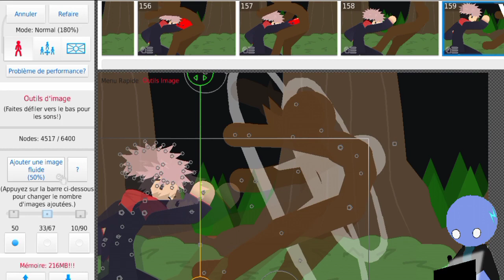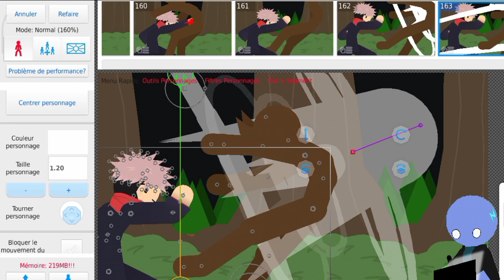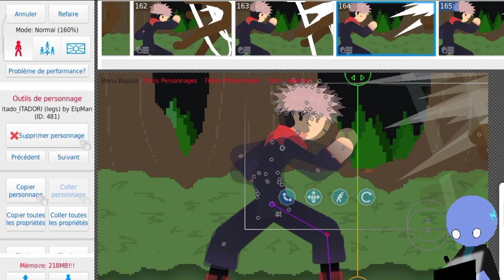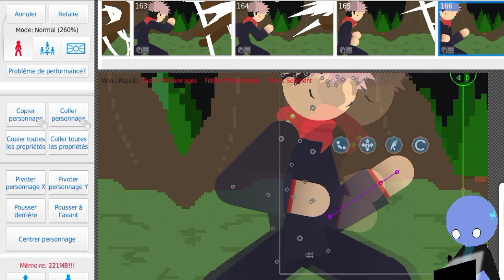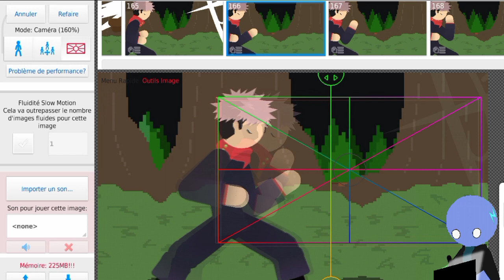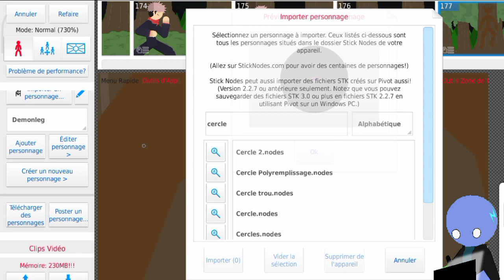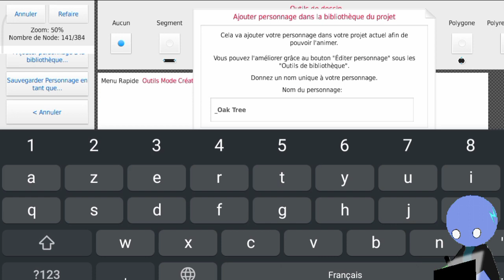Watch Me Animate Muzan Vs Sukuna - Stick Nodes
Equipment

Phone 📱: Xiaomi Redmi 9C, 64gb ROM, 3gb RAM

Software 🥇 : Stick Nodes Pro

Mounting 🎥: Cap Cut

Pure Imagination - Future James (Trap Remix)

Far Away - Aesthetic